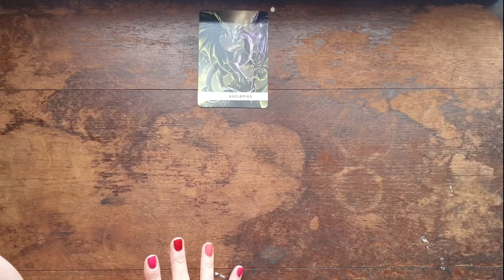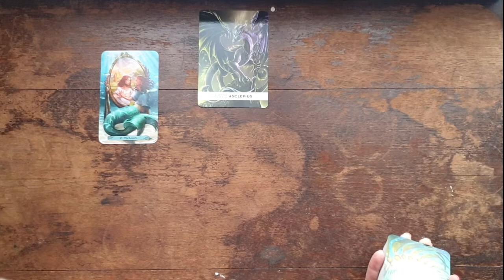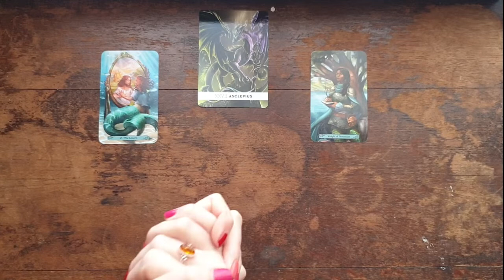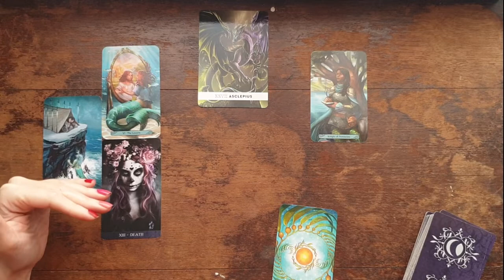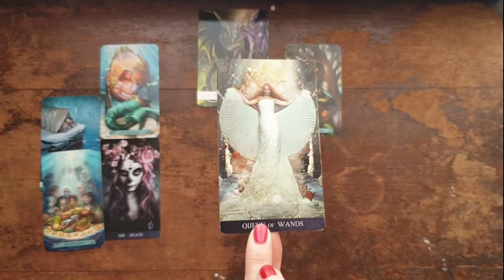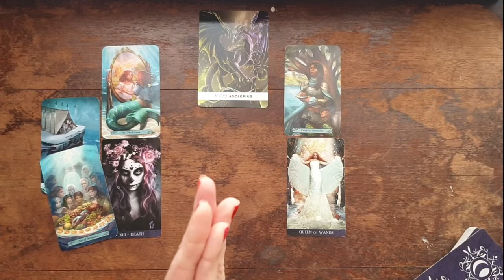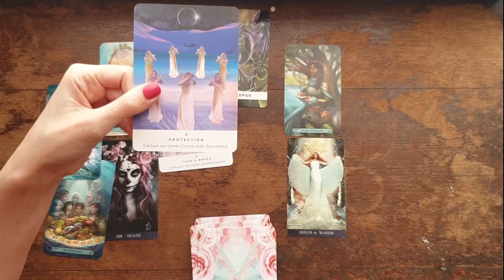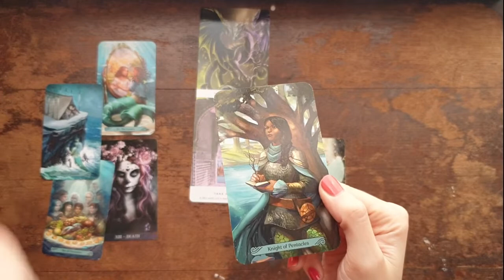Taurus - There's Only One Of You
* This is a general reading, it's not personal.

This is a general reading for Taurus energy.  It may fit if you have strong Taurus in your chart or you are connecting with a Taurus.

Songs for this reading:

* There's Only One Of You - Nathan Sykes
* Dear Prudance - Siouxie & The Banshees
* Everlong (Acoustic Version) - The Foo Fighters